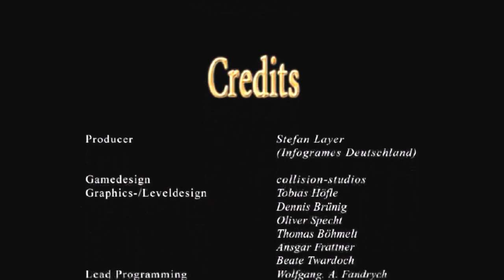[LetsPlay] Napoleon - #1 - Napoleon die Europaherrschaft an uns reissen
## NAPOLEON ##
Let's Play mit:
Danke an Gamingpower.eu für den zuverlässigen Server!
Ihr wollt auch einen Server mieten?
Hallo Leute!

Heute spiele ich mal NAPOLEON.
Ein Spiel aus dem Jahre 2002 welches zum TV-Film von ZDF rausgekommen ist.
Ein altes Spiel was mir aber immer wieder sehr viel Spass bereitet.

Liken, Kommentieren, Teilen...